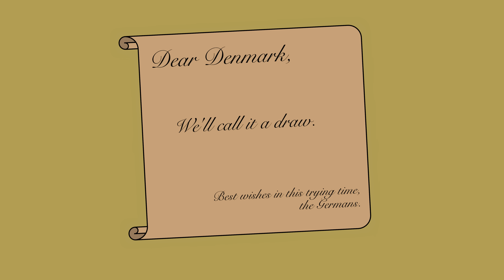How did Denmark defeat Prussia in 1848? (Short Animated Documentary)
Small nations don't often defeat much larger ones but in the First Schleswig War (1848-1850) Denmark did just that when it saw off Prussia and much of the German Confederation. So how did it do it? To find out watch this short and simple animated history documentary.

A special thanks to my patrons:
Jens Koch-Nommensen
Øystein Alsaker
Arcedia
Sergio M. Vela
MajesticFirebird
Harley Raptopoulos
George Kapoyanis
Colonel Oneill
Steven B
robert lalonde
CharÉTS
Gin Aldeguer
Dennis Vandeban
Mathias.C
Brendan W
Ethan
Heath Robertson
Southside Mitch
Justin Kubusch
John
Michael Kram
Leonard Frank
Cippalippus
ChrisRom
Travis Mount
Aaron Conaway
Sean Uzar
Nathan Mendelsohn
Christopher Godfrey
zockotron
Alex Teplyakov
Chach
Dr. Schtnizel
Ron Johnson
Steven Gibson
Jesse Plung
Matthew Toles
Handsoup
mgnesium.poetry
Jacob Zachs
Jason Vandeventer
Jason Hirsch
Leena Al-Souki
John Garcia
Joe DeVito
Matt Reed
Florian Mäder
Zachary Pascalar
Anthony McCann
Colm Byrne
Valentyn
No way
Stefan Møller
Cade Summers
William Yates
Brayden Perry
BattleGoat Studios
Clay Carroll
Joseph Reinsch
ZCoupon
Jonny Minogue
BenDrums24
Yared Cristiano
Tristan Kreller
Ishan Roychowdhury
Jeffrey Schneider
Jamie van Brewen
JT96
Ryan Haber
Alex G.
Wolf
Mik Scheper
Joell Bel
Aeryn and Lisa Toland
Kishan Nair
James R DeVries
Ken Fitzgerald
Sean Long
Jane Sumpter
Hunter Bayliss
0_DannyBoy
Shauna K
Tino
StarshockNova
Piotr Wojnowski
Tyler Bomkamp
Joshua Schneider
Tranier Bocaj
Nicholas Menghini
Tony Belmonte
Nolan Peale
Garrett Manarin
Nick Macarius
Angel Aguiñaga
Chris PeBenito
Duke
Duane Bridges
Flinnster00
Sahni
blaZzinG_FurY
ARandomPaperClip
Bartosz Zasada
Hexapuma
Tim Stumbaugh
Tim Stone
Windischgraetz
Justin Short
C. C. C.
Warren Rudkin
Juan Castillo
Ahmed Roshdi
Ned Burke
George Caponera
Logical Insanity
Johann_Gambolputty_of_Ulm
Geoffrey Sparrow
Tim Sweeney
TheFlyingDeutschland
erez87
Robin!
Robert Meehan
Burt Clothier
Ethan Harlow
Matthew Ward
Donald Weaver
SirAlpaka
David Spellmeyer
Moraxian
Charles Kwiatkowski
Mars Project
LambOfLeg
Paul Munro
Mark Littlehale
Juan Benet
Harrison Wiener
Roko Lisica
YugiJitsu Games
Oriki
Brian Giordano
Peter Hopkins
Philip Yip
Nathan Snyder
Will Sullivan
John Gross-Whitaker
Zachary Oertel
Dan Reiher
Kevin Phoenix
Sean D.
Mario Mejia
Martha Grondin
sharpie660
Andrew F
Erik Hare
Evan Ellingson
John Orr
Jack Nelson
Andreas Mosand
tegsirat
Andrew Patane
Alexandre Corbett
Manny F
ixs
Thomas McGraw
Aaron Larrow
The Funks
Ciege Engine
khaki enthusiast
Matthew O'Connor
Bobby Giordano
Remko Huisman
Patty Culp
Rosebird
george tyler
Joseph Hutchins
alexccg
Mr.Myoozik
Jakester1238
Nathan Ngumi
Steve Bonds
James
Magdalena Reinberg-Leibel
Joel Wasserman
Ben Jambor
Andrew Sever
Jon Wright
Nicolas Dronsky
Syagrius Beans
Vegard Tønnessen
Matt Busch
Matthew Venuti
T. c. north
Joshportunities
nullptr
Richard Wolfe
William Clark
Bort Ward
Ruben Rodriguez
I'm Not In The Description
Dustin Koellhoffer
Eric Askins
Sara Birnbaum
Mark Ploegstra
Dr. Sarno
Vance Christiaanse
Nuukov
Jonathan Niehaus
Mario Peshev
Adrian Marine
Allen Rines
Peter Marino
Tactical_Jackal
HelloAgain
Konstantin Bredyuk
D. Mahlik
Phillip Gathright
Liquid Chief
Bradley Backoff
Contdoko12
William Adderholdt
Serius_Loyola
Dullis
KNSTRKTVST
Darth Zayexeet
Colin Cecil
Chris Weisel
Jasmin Vikk
Tortle!
Jeff Sharon
ThePalestRose
WolfiZee
Chase Labiste
A. J. Smart
bas mensink
Spencer DeRosier
Tyler Jenkins
Carl Blanton
SketerK
Rob Rollins
Joseph Kerckhoff
Thomas Wang
Sethars
Ian M
Swanfleet
Jasdeep Brar
Melissa Prober
Bren Ehnebuske
Hiro P
Isabel Harrison
Ali Sadighian
Anthony Uk
Ted Ingram
Charles Doolittle
Shannon Cartee
Seth Reeves
Shakira Graham
Doug MacLean
Miky Hidalgo Morriss
Heytun
Robert Brockway
Tom Ebert
Samantha McCormick
Tom of Essex
blei95
Tommi Hewitt
Robin_Col
Lindorien
João Santos
Kameohawk
Typhoon2401
Russell Downing
Kasi
M Scho
Jan Bart Verbist
Daniel O'Reilly
Schwarzer Hai
Jackarice26
zemnmez
James
Gina Service
Rhys Jackson
Ben L
Tarsirrus
Rhys Little
Ash Elford
Twinny Hill
Phil Johnston
Roberticus1992